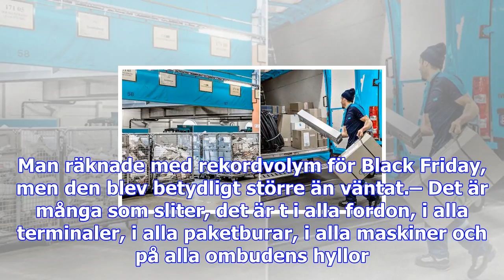Postnords vädjan: hämta dina paket – nu!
Under Black Friday och den efterföljande helgen näthandlade svenskarna som aldrig förr. Något som nu...